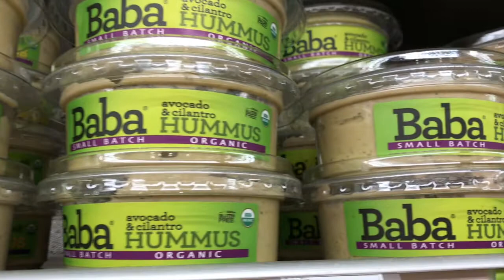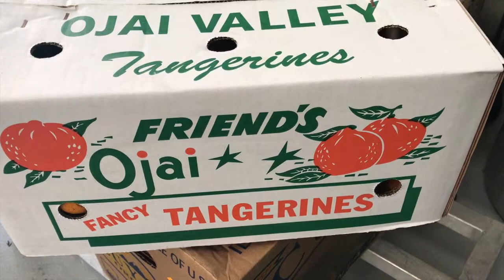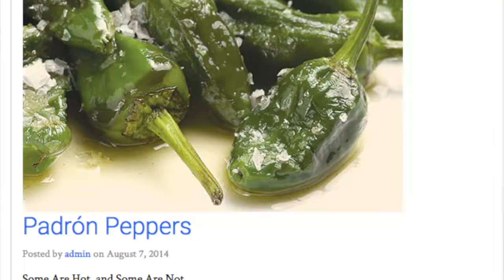Shop Local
It's time to "Shop Local." I will share some easy ways to shop for local food. This is "Project #3" in our Eat Local Challenge.

Find out more about the Eat Local Challenge and how to sign up for the email newsletters here:

Take a picture of your local finds at the farmers market, grocery store, farm stand or in your produce delivery box. Please post it on Instagram and use